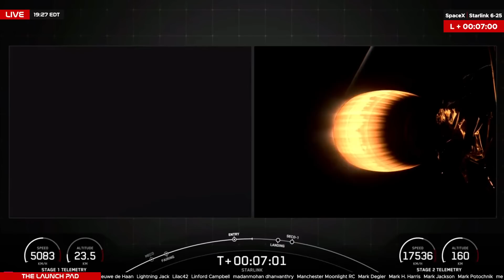REPLAY! SpaceX Starlink 6-25 Launch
Pad : SLC-40
Location : Cape Canaveral Space Force Station, Florida, USA
Rocket : Falcon 9 Block 5